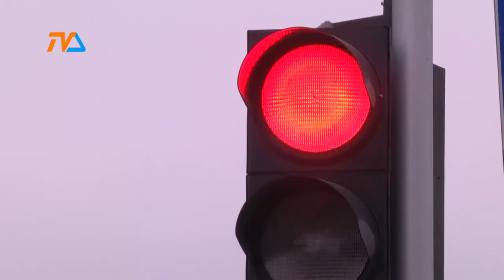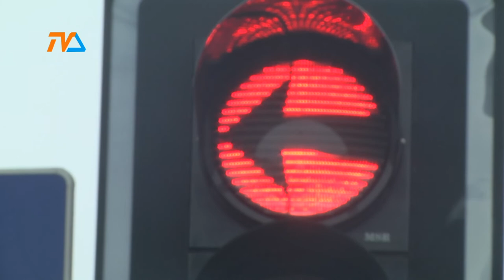Co z tą sygnalizacją? |TVSUWAŁKI